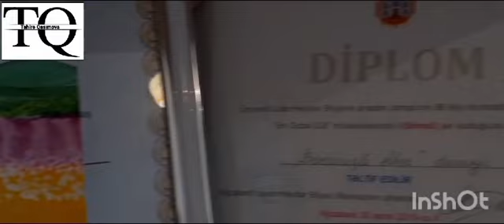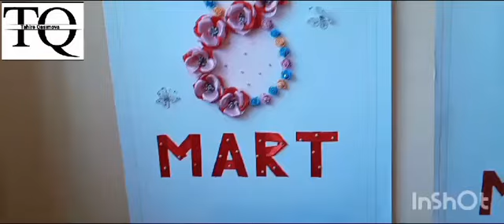Ağcabədi 1saylı məktəb..Bacarıqlı Əllər dərnəyi üzvllərinin əl işləri...11.10.2023..